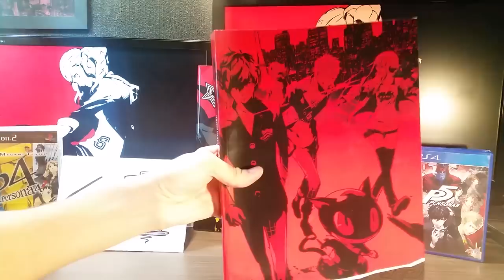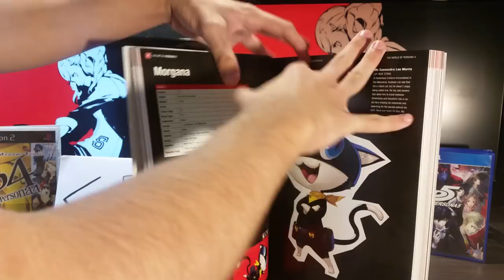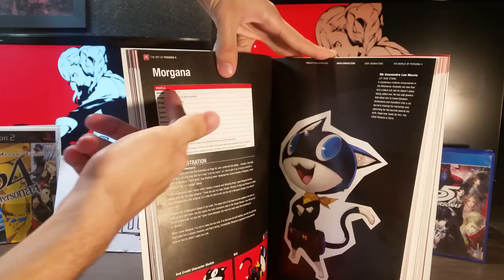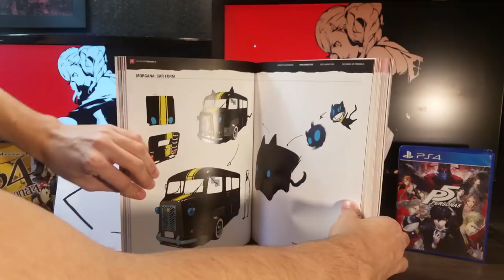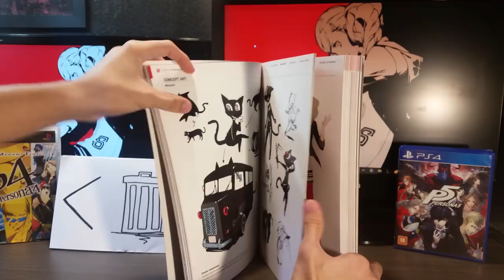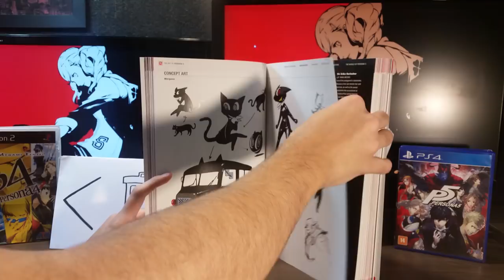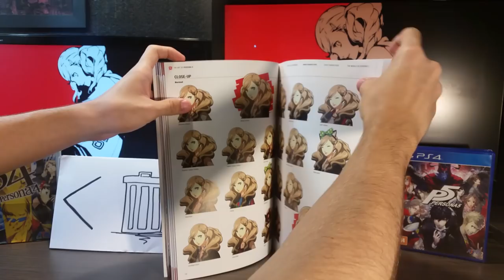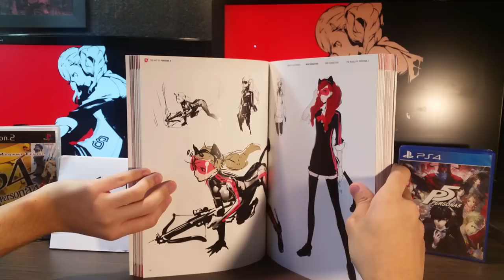QUAL É O SEXO DO MORGANA?? Persona 5 ArtBook - A Criação dos Personagens - Morgana & Ann Takamaki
Nesta mini-série eu estarei apresentando a vocês o ArtBook de Persona 5 com todos os comentários de seu autor, Shigenori Soejima, e também contarei a história por trás da Criação dos Personagens. No episódio de hoje iremos falar sobre Morgana e Ann Takamaki.

Por favor, me ajudem divulgando este vídeo, você não faz ideia de quanto me ajuda.